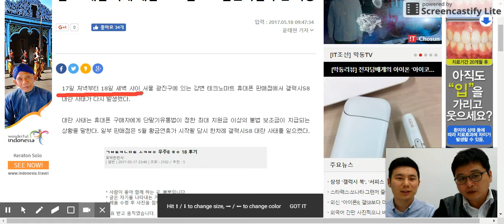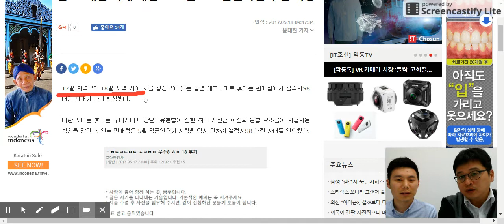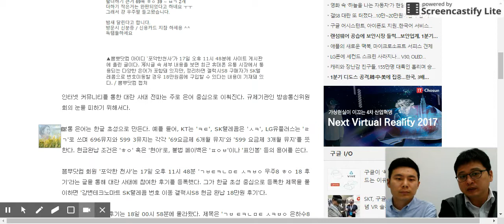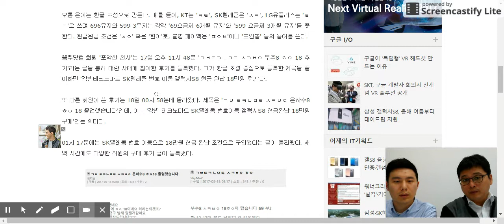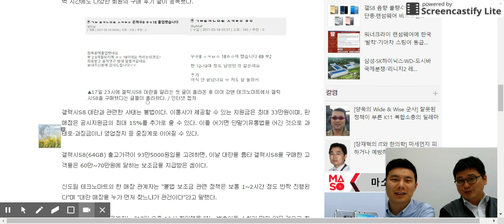[막동톡]단통법 이대로 괜찮은가…국민과 일반 판매점 박탈감만 불러 일으켜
갤럭시S8 대란 사태가 5월 들어 두번이나 발생했다. 예약판매 당시 약 100만명의 소비자가 90만원대 갤럭시S8을 제값주고 구매했는데, 단말기 판매 개시 한달도 안돼 할부원금 10만원대에 구입하는 고객이 생겼다. 대란 사태 발생에 따라 소비자는 물론 일반 판매점 관계자는 입을 모아 단말기유통법 폐지가 맞다는 의견을 내놓고 있다.